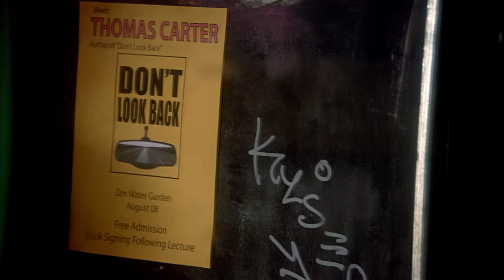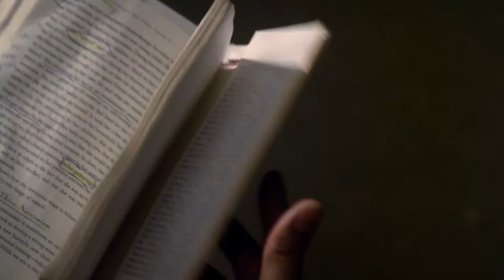Repentance - Official® Trailer [HD]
Release Date: February 28, 2014 (limited)

From Codeblack Films and the producers of "Fruitvale Station." Years after a drunken car crash that almost took his life, Thomas Carter (Anthony Mackie) has reinvented himself as a therapist/spiritual advisor who advocates a synthesis of world religions and positivity. He's parlayed this vocation into a successful book release that one day draws the attention of Angel Sanchez (Forest Whitaker), a profoundly troubled man fixated on the "untimely" death of his mother. When Carter takes on Sanchez as a personal client in an effort to raise funds for his indebted brother Ben (Mike Epps), things quickly take a turn for the worse. Angel needs much more than a simple life coach.

What may be simple to grasp for some is the idea that single actions in the past comprise tidal waves of reactions in the present. Director Philippe Caland's "Repentance" examines these issues against a backdrop of kidnapping and murder.

Cast: Forest Whitaker, Anthony Mackie, Mike Epps, Sanaa Lathan, Nicole Ari Parker

Studio: Codeblack Films/Lionsgate
Director: Philippe Caland
Screenwriter: Shintaro Shimosawa
Genre: Psychological Thriller